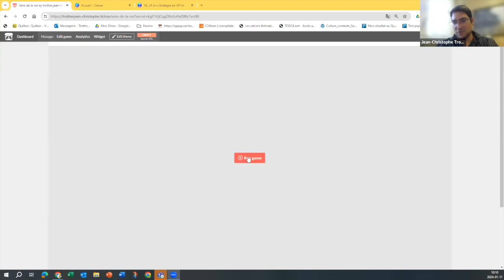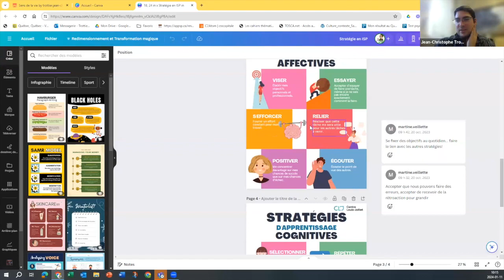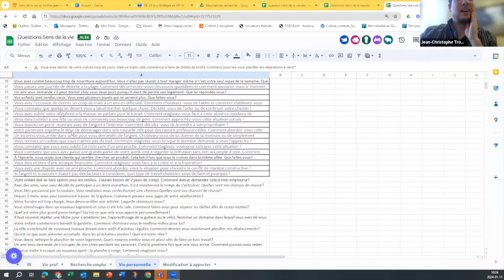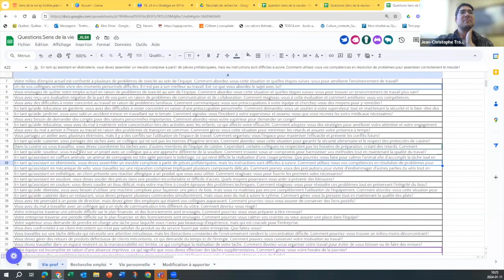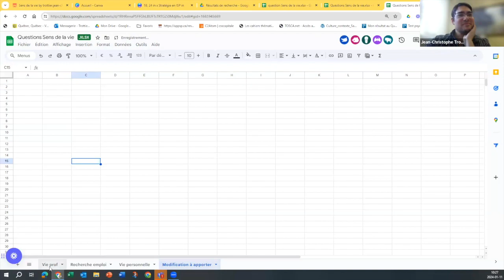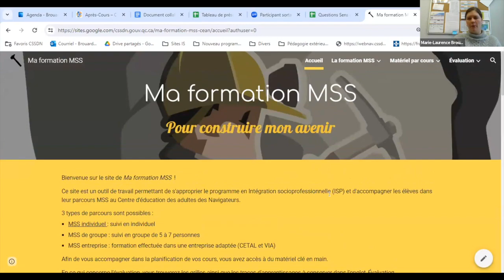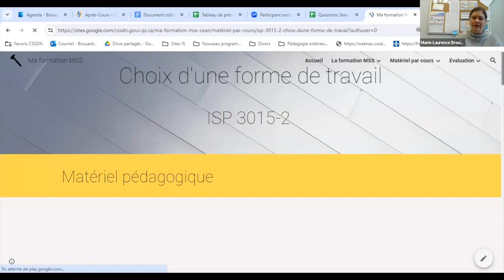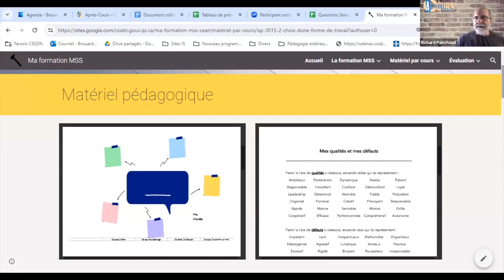Communauté ISP, 11 janvier 2024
On fait un tour de table et Jean-Christophe présente son jeu vidéo « Sens de la vie » et partage sa banque de questions. Les participants discutent de l'ajout d'activités ludiques dans leur enseignement ainsi que sur leurs séquences d'enseignement et le matériel utilisé. En fin de rencontre Jean-Christophe présent une façon d'amener les élèves à justifier leur choix de carrière.
Sommaire
[skipto time=0:00]Accueil[/skipto]
[skipto time=0:11]Tour de table sur l'état d'esprit des élèves à la rentrée de janvier[/skipto]
[skipto time=5:18]Présentation du jeu « Sens de la vie »[/skipto]
[skipto time=6:00]- Démo[/skipto]
[skipto time=10:44]- La banque de questions[/skipto]
[skipto time=11:37]Comment ajouter du ludique dans l'apprentissage, sortir du traditionnel papier-crayon ?[/skipto]
[skipto time=14:16]Alternance stage et classe[/skipto]
[skipto time=16:20]- Interactions pendant le jeu[/skipto]
[skipto time=17:40]- Exploration de la banque de questions[/skipto]
[skipto time=23:05]- Développement à venir[/skipto]
[skipto time=25:04]Discussion sur la séquence d'enseignement et du matériel utilisé[/skipto]
[skipto time=25:20]- Développement des compétences à partir de mise en situation[/skipto]
[skipto time=27:20]- Suivi individuel des élèves (6 à 8 jours) et guide en ligne pour les enseignants[/skipto]
[skipto time=39:18]- Suivi individuel des élèves en entreprise avec journal de bord[/skipto]
[skipto time=39:48]- L'importance des cours ISP. Accent mis sur l'orientation scolaire (choix de métiers ) avec la création d'un cours EVR 5002[/skipto]
[skipto time=44:58]- La RAC-FMS[/skipto]
[skipto time=46:30]Procédure pour les rétroactions et suggestions de questions pour le jeu[/skipto]
[skipto time=47:28]Choix de métier, comment amener les élèves à justifier leur choix[/skipto]
[skipto time=49:50]- Academos[/skipto]
[skipto time=51:59]Conclusion et prochaine rencontre
Cette rencontre s'est déroulée le 11 janvier 2024 et a été animée par Jean-Christophe Trottier, conseiller pédagogique au développement au CSS de la Capitale et Andréanne Cliche, conseillère pédagogique au CSS de la Région-de-Sherbrooke.